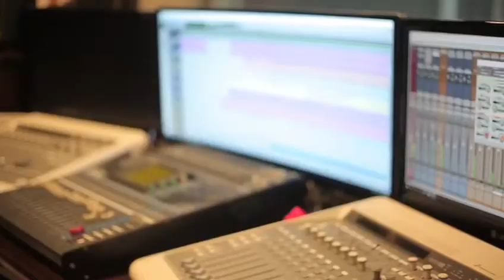Making of - cover song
Prosound Studios